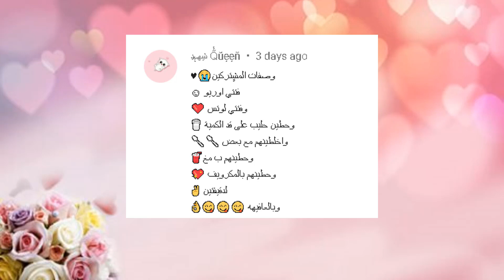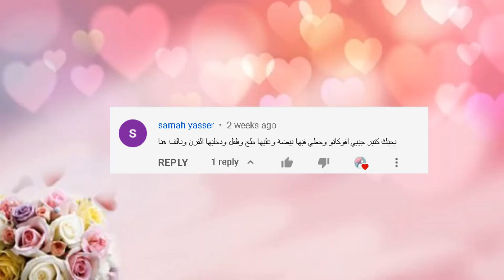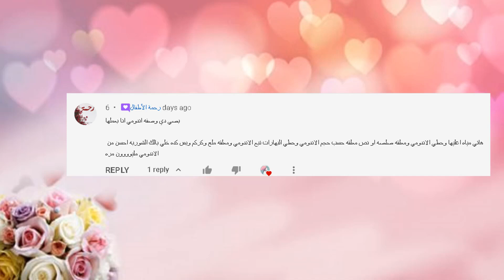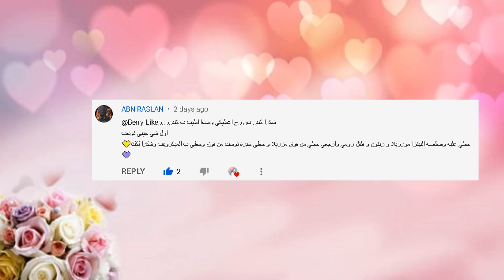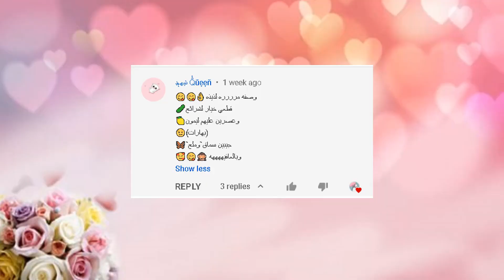جربت ألذ طبخات المشتركين الشتوية 🥵😍!! سويت بيتزا التوست الطعم صدمني 😱!